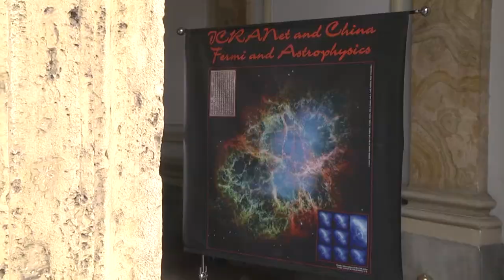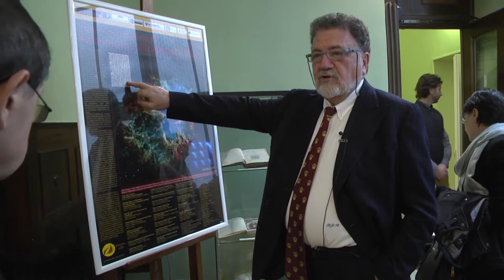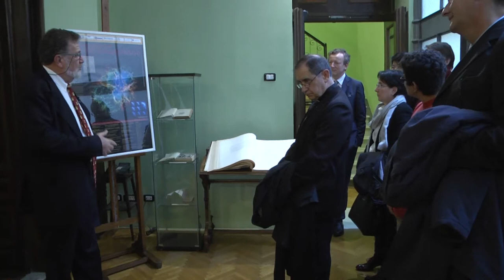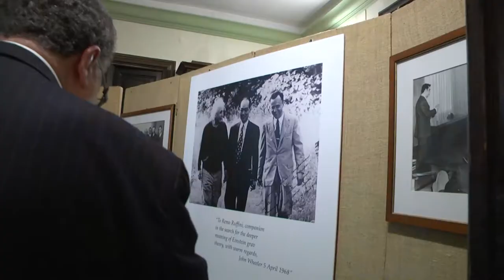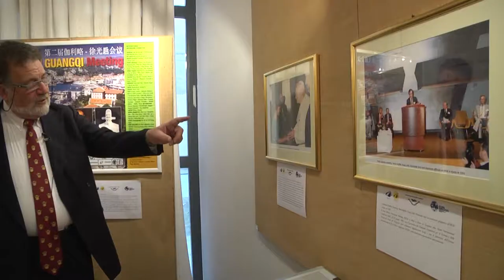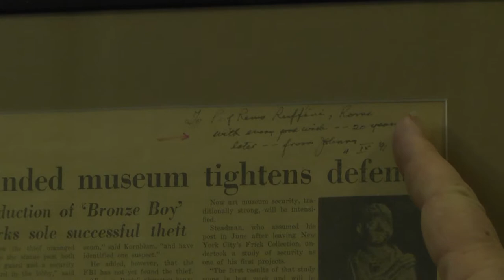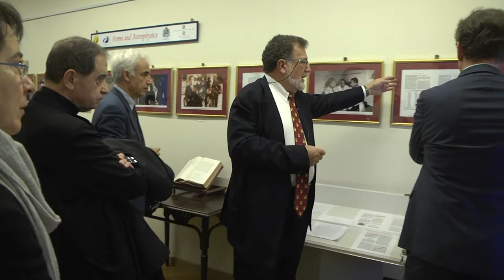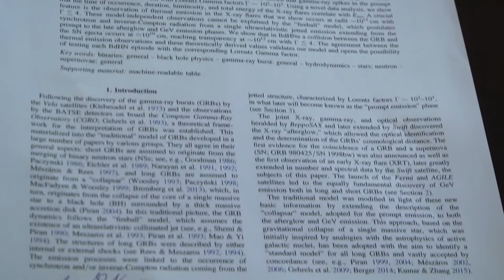Visita mostra - 08 Gennaio 2018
Visita della mostra con la presenza dei Prof. Roy Patrick Kerr, Massimo Della Valle, Marco Tavani e Roberto Battiston